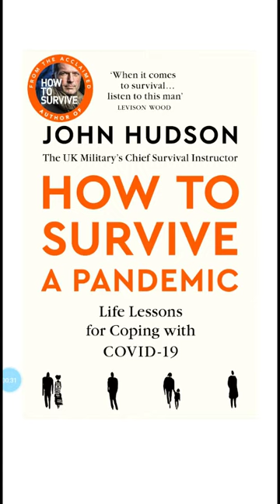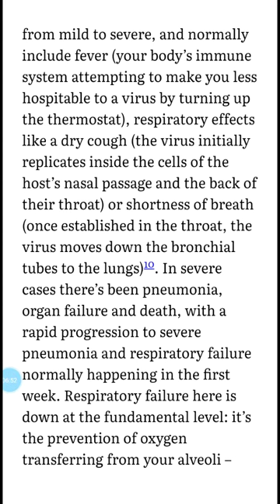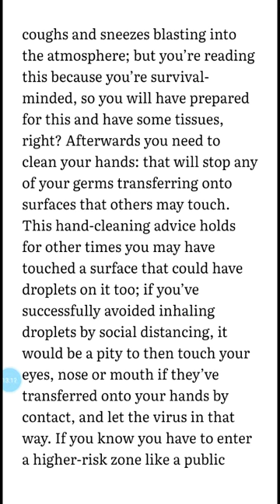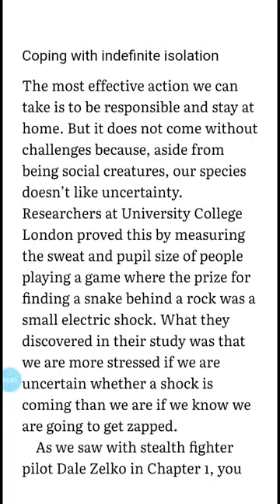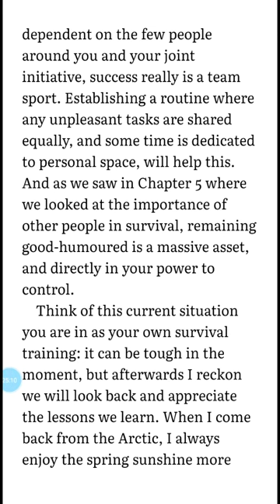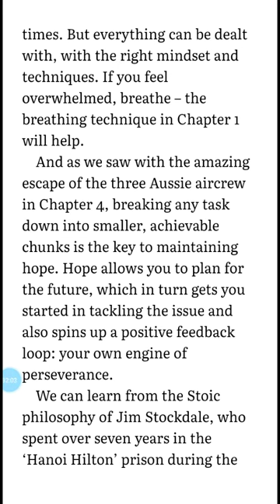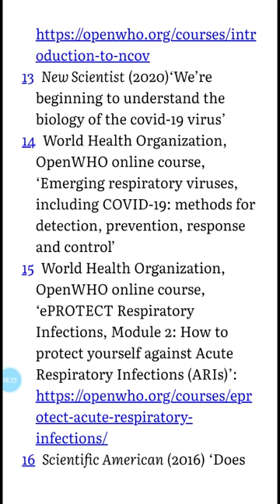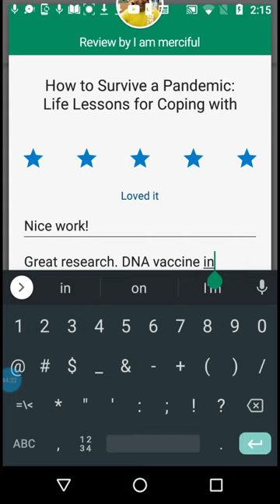HOW TO SURVIVE A PANDEMIC (AUDIOBOOK) By John Hudson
The UK greatest military survivalist gives his formula for survival in the current pandemic. He also expresses hope and alleviates fear as well as educates. Explore this great work and others by John Hudson.

Narrated by R.A.Charles.